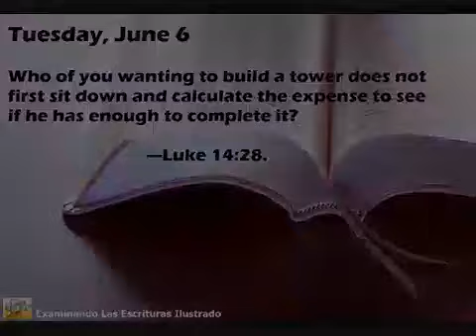Le Texte du 6 Juin 2017 (Luc 14:28) - Lequel d’entre vous qui veut bâtir une tour [...]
Louez Jéhovah; Louez Jah; Linguistique Appliquée; Traduction, Interprétariat; lingsanon; Dony SANON; Éducation; Temoins de Jéhovah; Le Texte du Jour; La Bible; Connaître la Bible; Jéhovah; Dieu